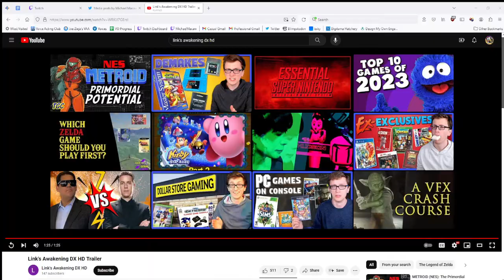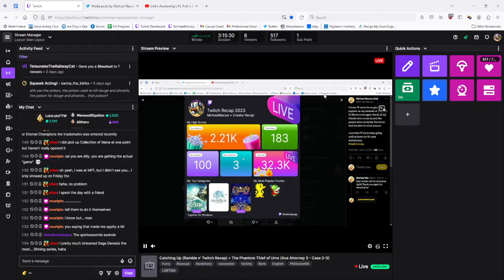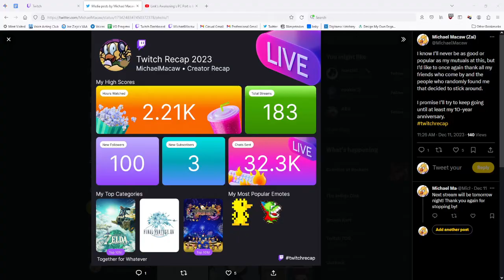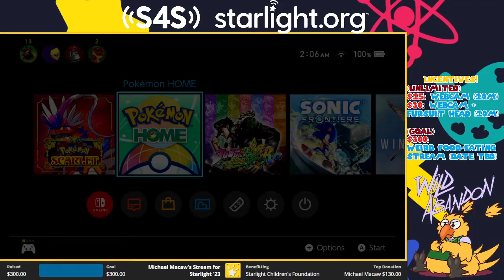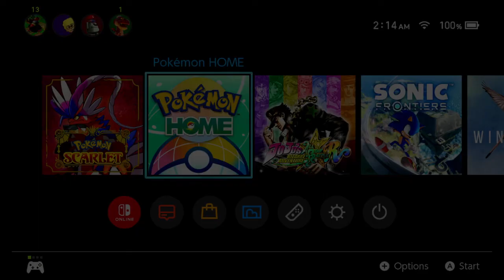12.14.23 - Mid-Stream Ramble (Game Awards, Twitch Recap/Meta, Capitalism)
This one gets a little heavy at the end, just a fair warning.
And also you get to see my bare shoulders. Enjoy.